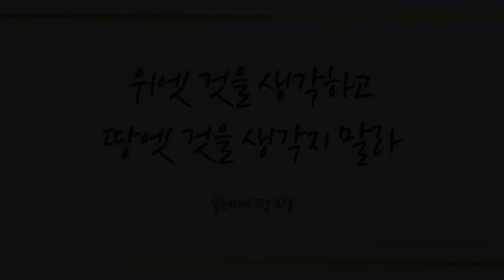주의 은혜라 (The grace of the Lord) - 이승왕 (Lee Sung wang), 최은애 (Choi Eun ae) / (피아노: 사공정)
만삭의 아내 최은애 님과 함께 러블리 가스펠을 방문해 주신 최고의 바리톤 이승왕님이 하나님께 바치는 찬양 '주의 은혜라'를 노래합니다.

부드러운 바리톤으로 유명한 이승왕 님은 러시아 'Arpa 음악콩쿠르' 대상과 이태리 'Ronaldo nicolosi 국제 음악 콩쿠르' 2위, 이태리 'Giuliette simionato 국제 음악 콩쿠르'에서 1위를 수상하는 등 여러 국제무대에서 주목을 받아왔으며,

이 날 함께한 소프라노 최은애 님은 이태리 'Gaetano Braga' 국립음악원을 졸업 한 후에 오페라 ' Don Giovanni ' , ' La Traviata' 등에서 주연으로 출연하며 국내외 무대에서 활발한 활동 중에 있습니다.

아름다운 부부의 찬양을 통해 그리스도의 사랑이 전 세계에 전해질 수 있도록 함께 기도해주시기 바랍니다~ ^^

*반주는 전문 반주자로 활발히 활동 중이신 사공정님께서 함께해주셨습니다.^^